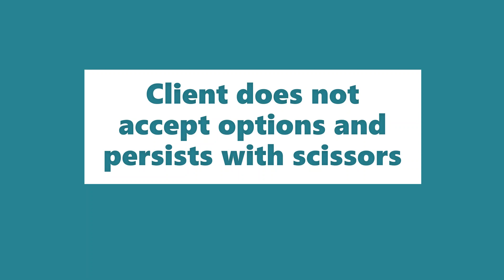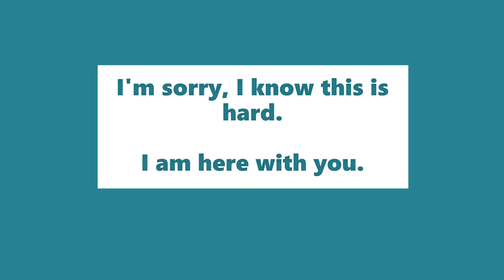Boundary Setting Removing Items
Our members make our space great. Cindi McMillan and Emily Wade made incredible instructional videos on supporting our learners through a boundary. In this video, the boundary is maintained by removing an item.